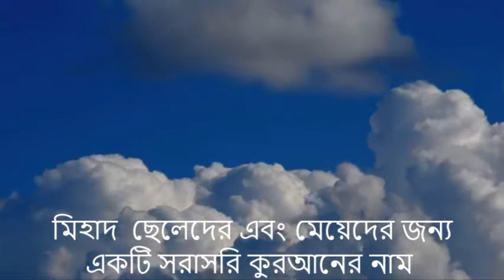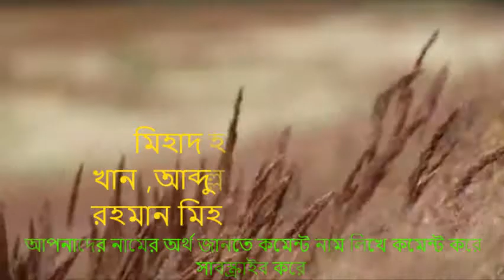Mihad name meaning Islam Bengali. Mehad namer Ortho ki. মিহাদ অর্থ কি. মিহাদ নামের বাংলা অর্থ?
আপনি কি জানতে চান মিহাদ  অর্থ কি ? Mihad ,Mehad name meaning in Bangla ? , মিহাদ নামের অর্থ কি ? , Mehad name meaning in Islam. Mihad Ortho ki. .মিহাদ  নামের বাংলা অর্থ?মিহাদ অর্থ কি? Mehad meaning,Mihad name meaning in Islam.Mehad name meaning in Bengali ? , মিহাদ  নামের অর্থ ? ,মিহাদ  কি ইসলামিক নাম ? মিহাদ  নামের অর্থ বাংলা, Mehad meaning in hindi,Mehad meaning in urdo,মিহাদ  নামের অর্থ ,মিহাদ  ইসলাম অর্থ কি,মিহাদ  অর্থ কি মিহাদনামের বাংলা অর্থ,মিহাদ নামের অর্থ কি,